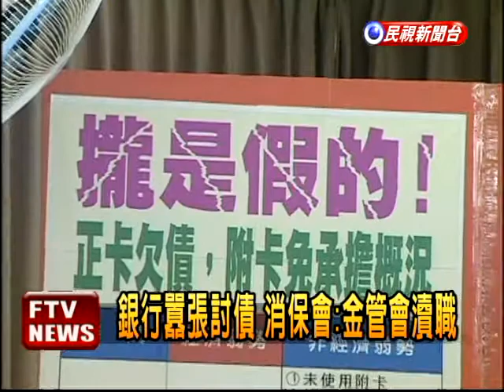附卡豁免權攏是假?銀行不甩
台灣消保會21日指控銀行不甩消保法，金管會瀆職，要豁免附卡的連帶責任，攏是假!而且銀行財大氣粗，為了討債，跟持卡人大玩法律遊戲，確認債權，今天就有附卡持卡人跳出來指控，銀行的作法，簡直快讓人活不下去了